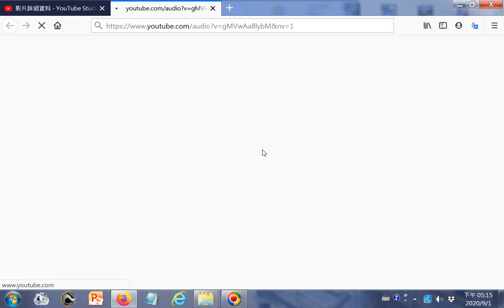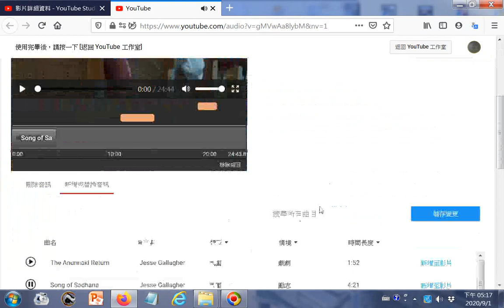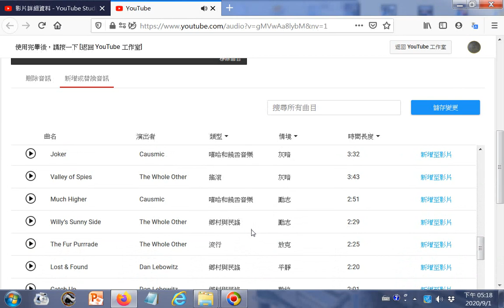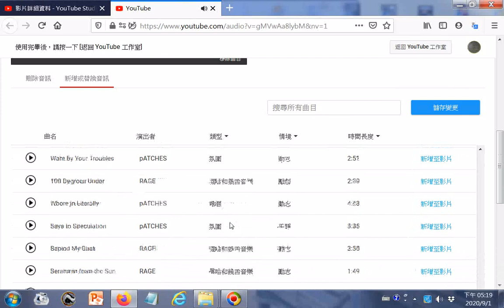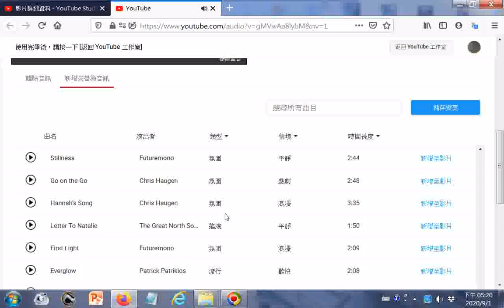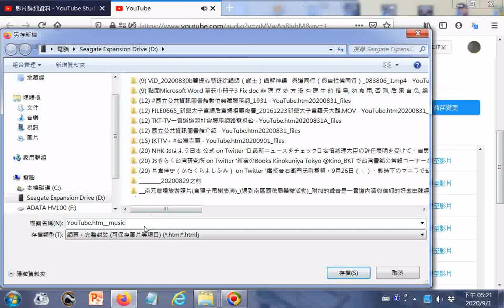gg_影片遭到封鎖的處理例子--仙佛法語影片遭到部分國家地區(丹麥)封鎖(可能是背景音樂)_YouTube.htm__music20200901youtube_